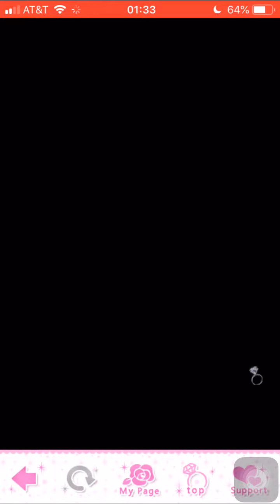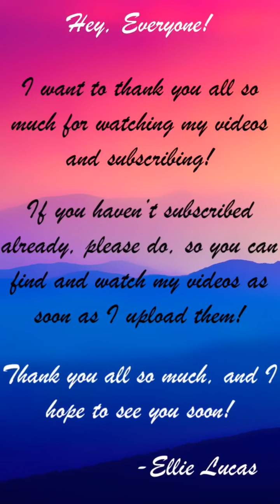MFW - Ren S1E2.1 | A Dangerous Wedding Night